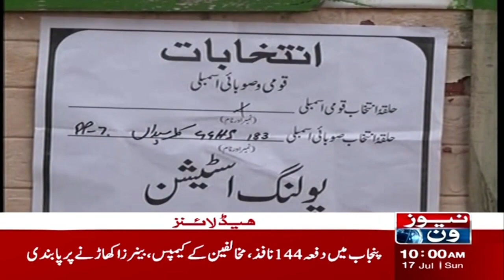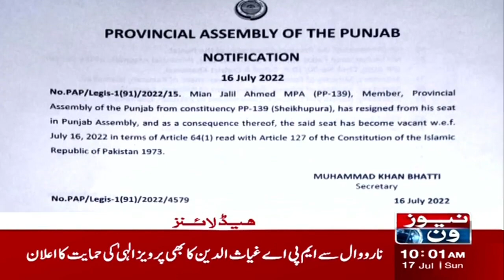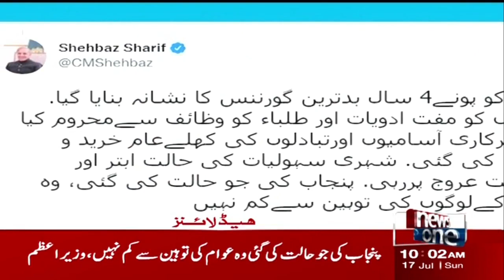10 AM Headlines | PTI vs PMLN | A Blow To The PML-N | NewsOne | 17 July 2022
10 AM Headlines | PTI vs PMLN | A Blow To The PML-N | NewsOne | 17 July 2022